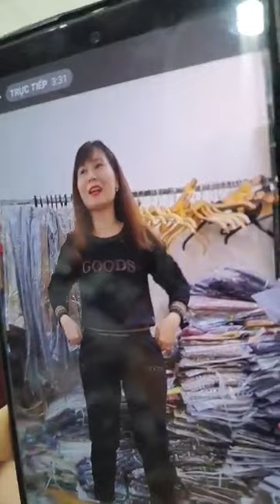Live 26 10 tối nay toàn siêu phẩm, c yêu nào bỏ lỡ tiếc ngẩn ngơ ❤ ｜ By Nga BM THỜI TRANG QCCC 100s